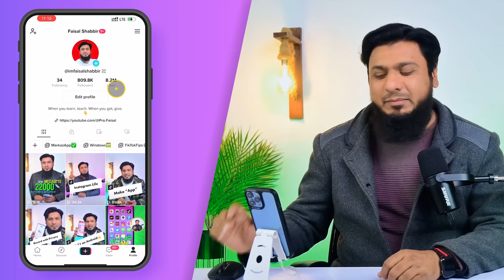How to Get More Views on TikTok in 2023 | TikTok Algorithm Explained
Hey Guys! Are you struggling to know that How to Get More Views on Tiktok ? Don't worry, we have explained the Tiktok Algorithm in detail today. In this video, we'll share some real tips, tricks and true factors on how to grow on tiktok and also guide you that how to viral video on tiktok.